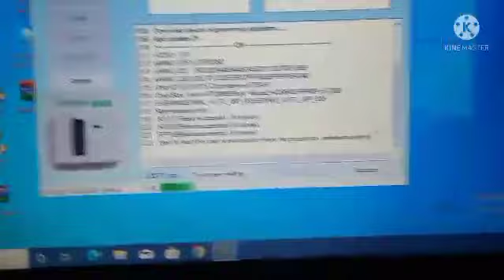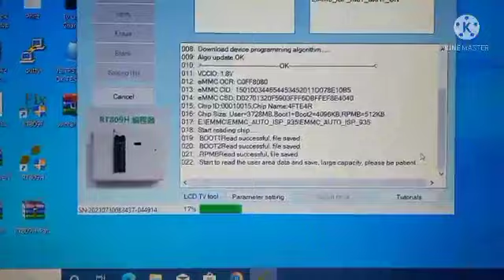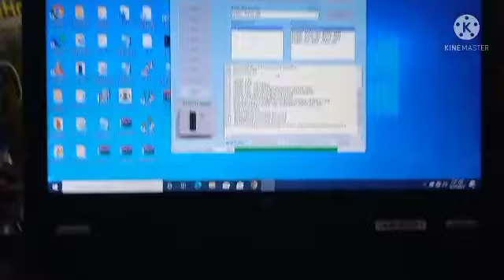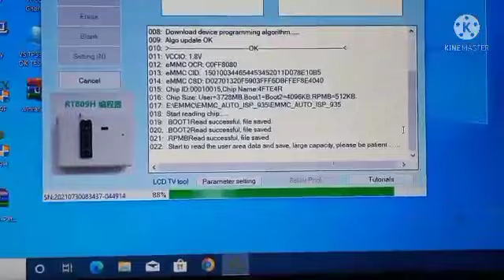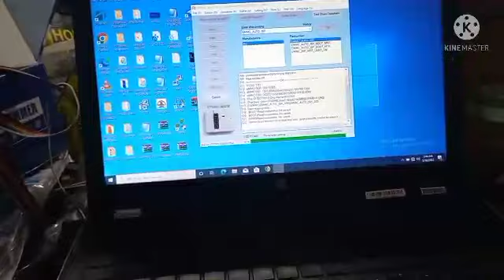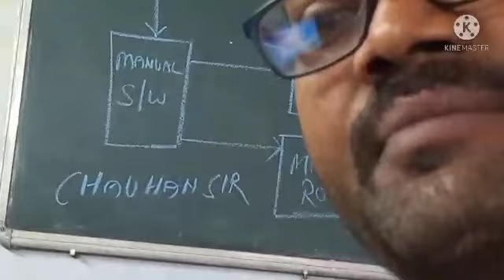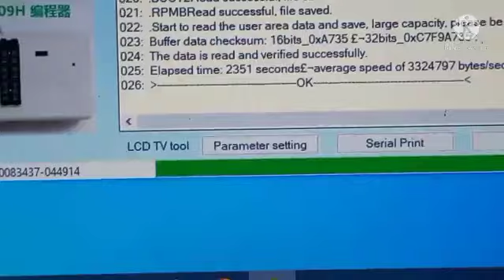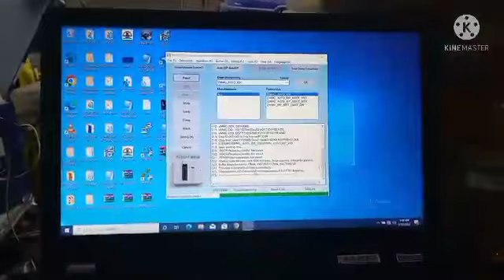EMMC Software read and white JTAG RT 809H CV338H-A42 chauhan sir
chauhan amar service